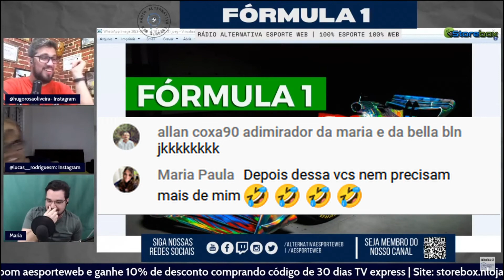Fórmula 1 aqui é engraçado 😂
Allan pediu e Maria apareceu 😂😂
Essa rádio é entretenimento purinho e Sergio, o Mauricio, faz tudo